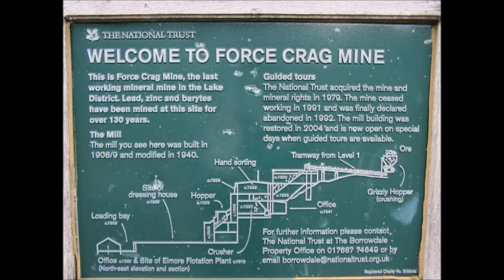Force Crag Walk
Walking in Lakeland with Rob Steele - Force Crag Mine near Keswick, an easy 5 mile Up and Down walk